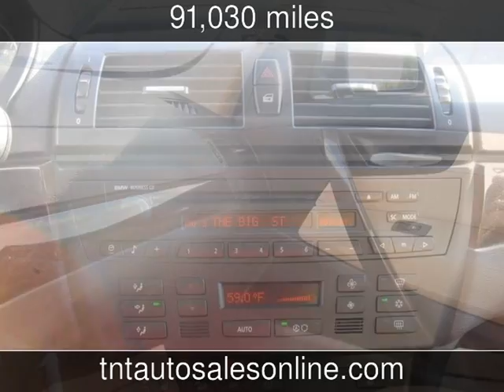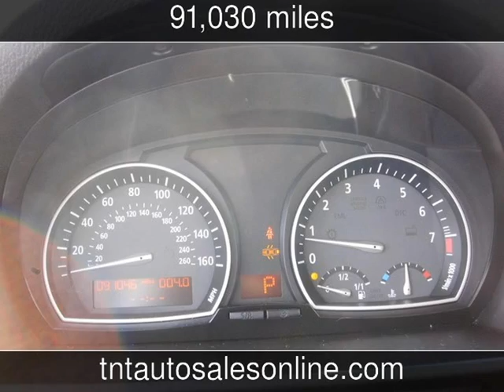2007 BMW X3 3.0si Used Cars - MYRTLE BEACH-CONWAY-MARION-LUGOFF-NEWBERRY ,South Carolina - 2014-06-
See more details about this used car This 2007 BMW X3 3.0si with 91,030 miles is for sale at TNT Auto Sales 5 LOCATIONS.